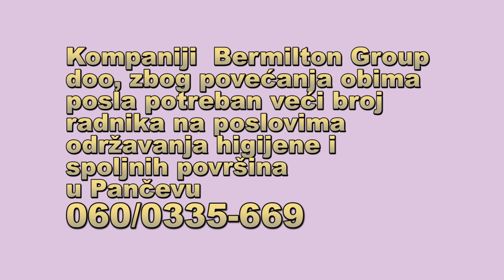OGLAS BERMILTON ODRZAVANJE